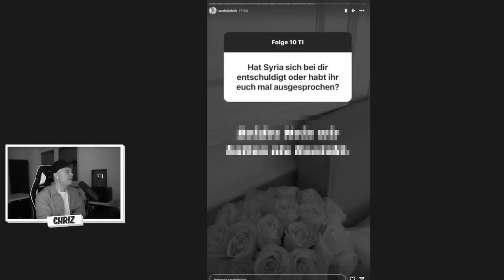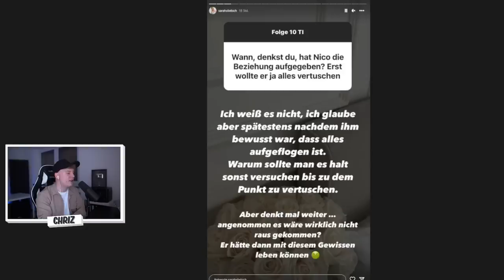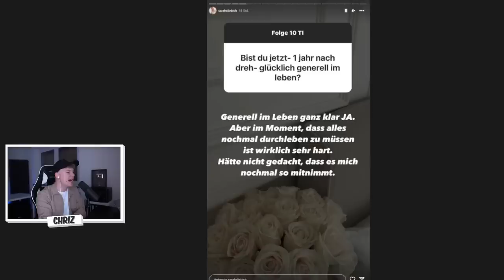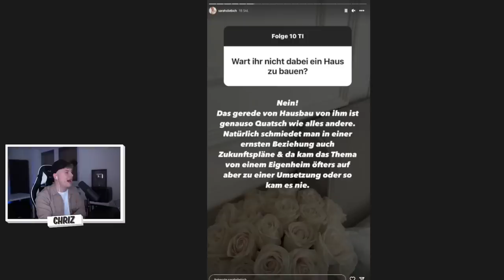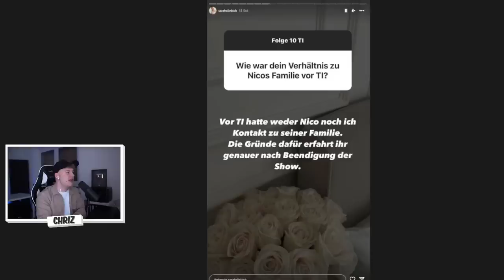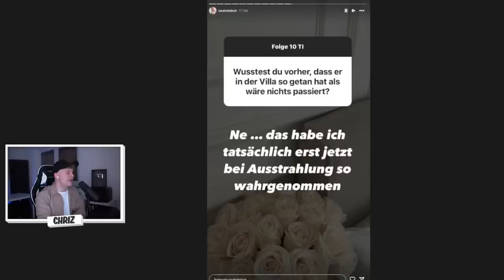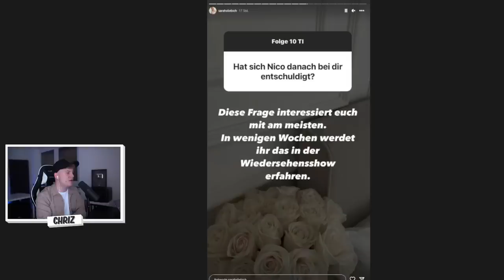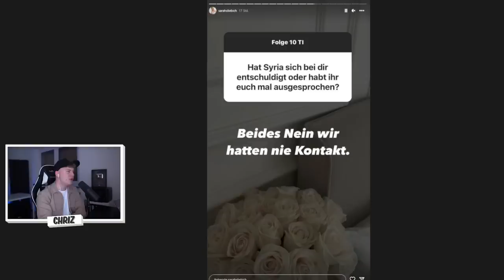SARAH STATEMENT zu NICO LEGAT | Temptation Island 2023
✘Kamera 2
✘Objektiv 1
✘Objektiv 2